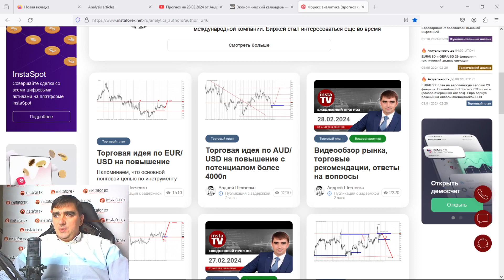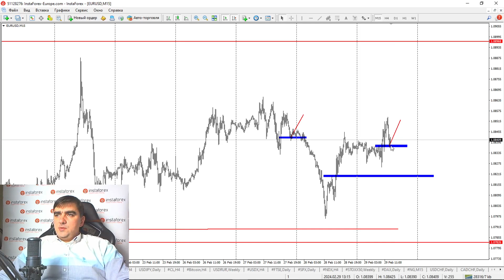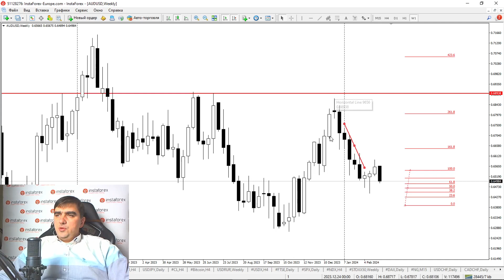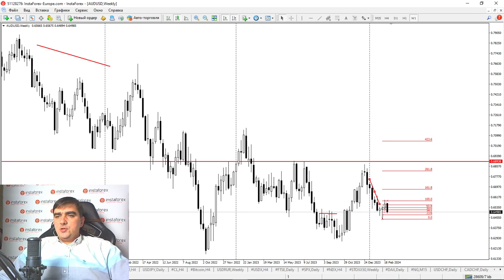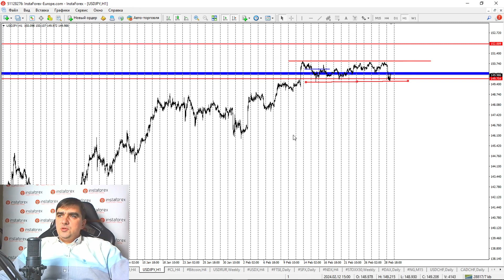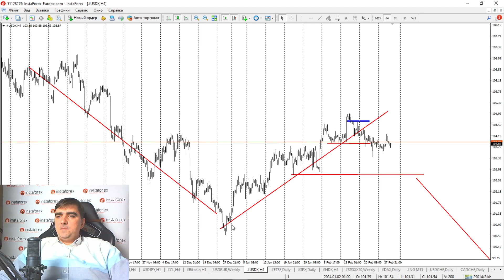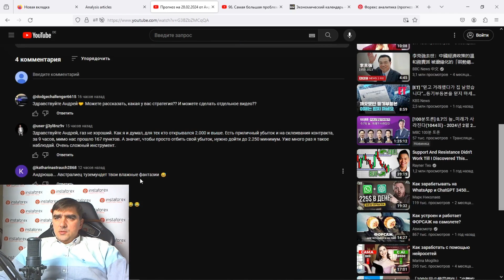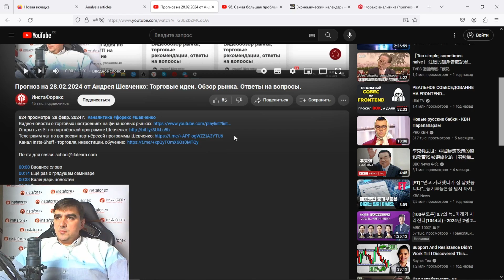Прогноз на 29.02.2024 от Андрея Шевченко: Торговые идеи. Обзор рынка. Ответы на вопросы.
00:00 Вводное слово
00:14 Продолжается набор участников на грядущий семинар по сломам
00:36 Календарь новостей
01:15 Золото
02:07 EUR/USD
04:03 AUD/USD
06:15 USD/CAD
06:27 GBP/USD
07:41 USD/JPY
08:14 Нефть
08:37 Криптовалюты. Bitcoin
09:23 USDX
10:08 Индексы
10:254 Природный газ
10:50 USD/CHF
10:59 CAD/CHF
11:04 CAD/JPY
11:19 CHF/JPY
11:30 AUD/CAD
11:35 NZD/CHF
11:41 AUD/NZD
11:46 EUR/CAD
12:00 EUR/CHF
12:01 EUR/AUD
12:07 Ответы на вопросы